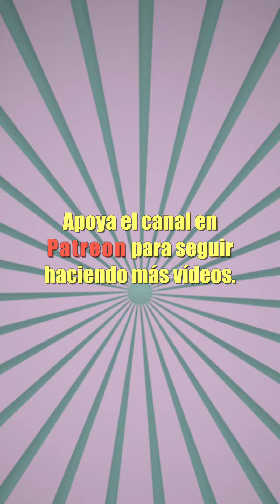Tal día como hoy, 15 de febrero. ☄️¿METEORITOS y MUERTE? 🇷🇺Todos atacan a RUSIA‼️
Tal día como hoy, quince de febrero pero de dos mil trece, cayó en Rusia un meteorito que afortunadamente no causó muertos pero que dejó más de mil cuatrocientos heridos al liberar una energía tres veces superior a la bomba de Hiroshima. El mismo día pasó a menos de treinta mil kilómetros de la Tierra el asteroide Duende, siendo el objeto de mayor tamaño en pasar tan cerca de nuestro planeta. Está claro que tanto el asteroide como el meteorito fueron una advertencia del universo a Rusia, ya que tal día como hoy, quince de febrero pero de dos mil dos, la Duma rusa pidió al presidente Putin el restablecimiento de la pena de muerte. Bueno, no creo que fuera una advertencia del universo, pero es la excusa que tengo para explicar que la palabra meteorito que parece que viene del francés "météorolithe", compuesto por "meteore", del latín "meteoro", cosas que suceden en el cielo, y del griego "lythos", piedra. O sea, un meteorito es una piedra que viene del cielo. En español se adaptó como "meteorolito", pero se acortó al actual meteorito. Y si crees de verdad que el meteorito y el asteroide fueron una advertencia del universo a Rusia, prepárate para el próximo veinticuatro de febrero, que será el aniversario de la invasión de Ucrania. ¿Los extraterrestres lanzarán un rayo destructor sobre Moscú?